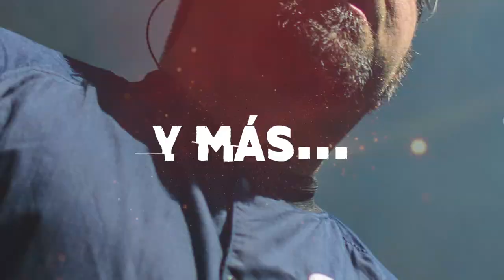Entrevista a Francisco González (2023)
Conversamos con Francisco Gonzáles, ex Lucybell, sobre su proyecto solista, el músico hará una pequeña presentación en el stand de Jack Daniels en Lollapalooza Chile.